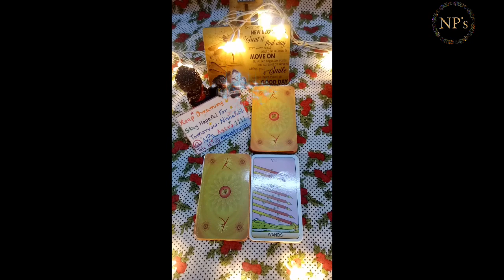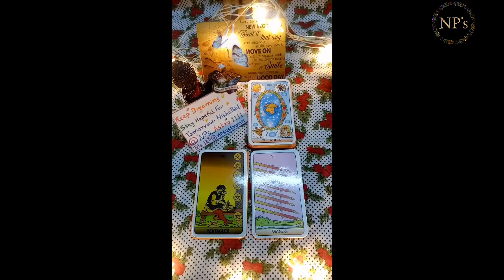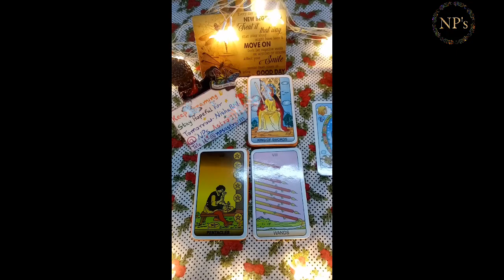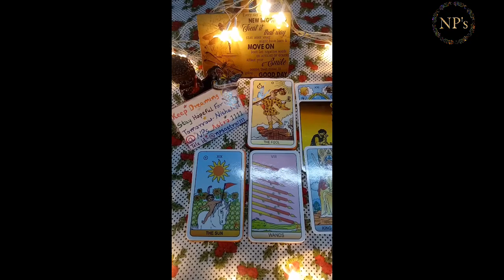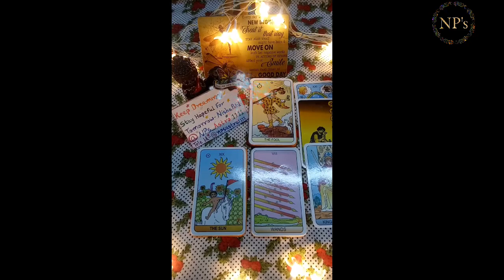You make me feel special 💌 pick a card daily tarot reading 🍀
Welcome my soul family🙏this is Nisha Patil.I create captivating tarot cards videos for pick-a-card readings and insightful twin flame readings. DM to DF messages today. Discover the mysteries of divine masculine and feminine energies, find guidance on love, and explore horoscopes. Timeless collective  energy readings to uncover their current feelings and next actions. Love messages,astro guidance by krishnamurthy (kp)method for all signs, guiding you towards reunion with your twin flame or soulmate. Card of the day and collective readings to help navigate your journey. Unlock the secrets of love and destiny with my transformative daily tarot cards reading.

nps_businesscorner1111

tarot
pick a card
tarot reading
daily tarot
tarot reading
pick a card
divine
card of the day
blessings
tarot reader